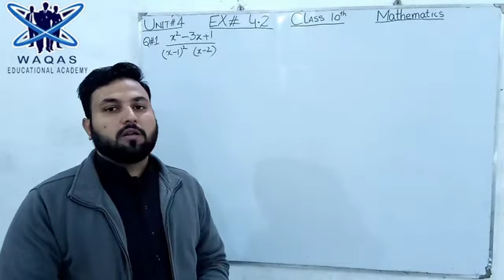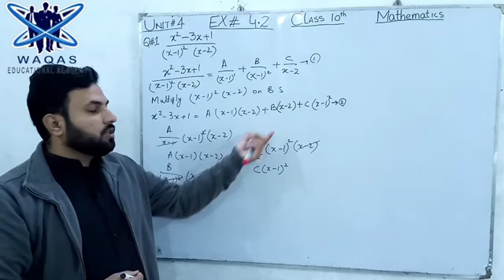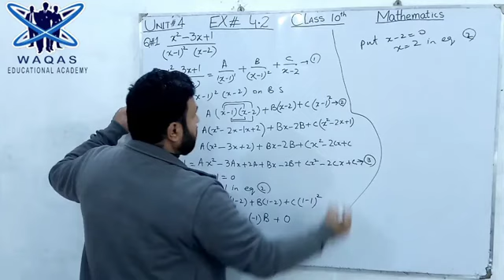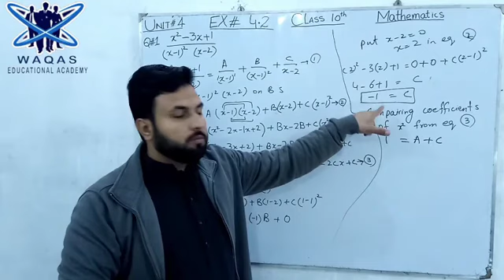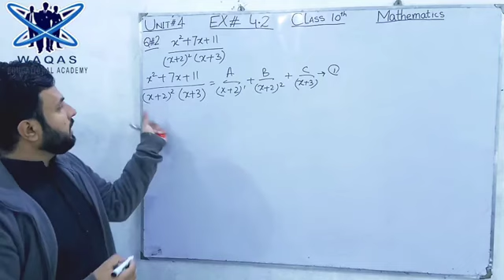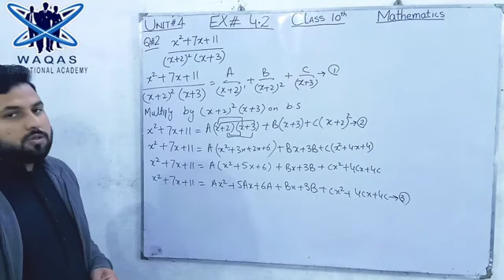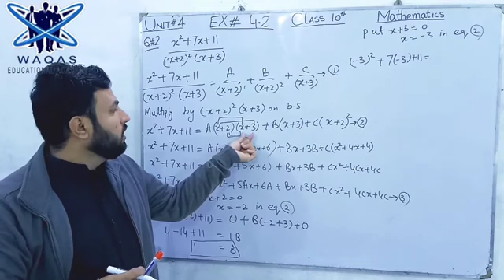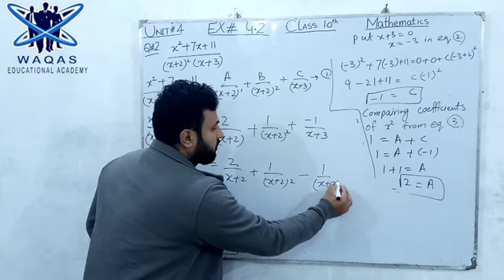4.2 Exercise Class 10th,Math Question no1+2